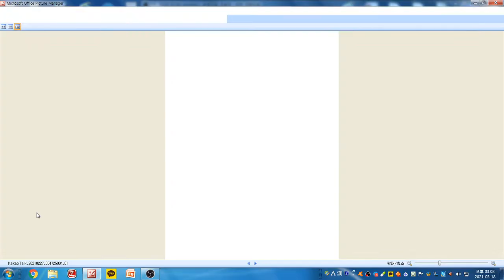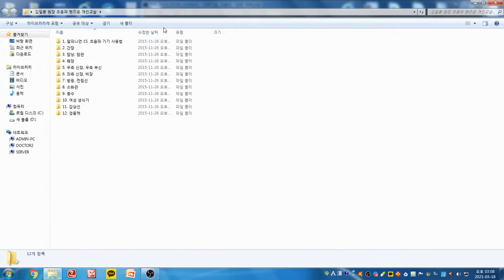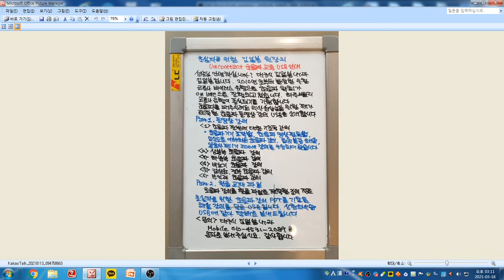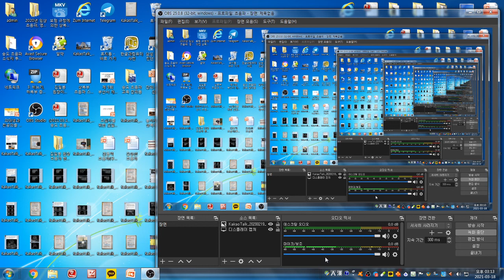Yoda Kim Ultrasound School(1055) - Dr.이권호 초음파 증례 토의. 췌장 IPMN 분지형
80세 여성으로 B형 간염 보유자입니다.
초음파 검사상 주췌관의 경도 확장이 보이고 있습니다.
췌장 체부에 다발성 무에코 낭종이 관찰되고 IPMN 분지형으로 추정됩니다. 추적 초음파 검사를 권합니다.